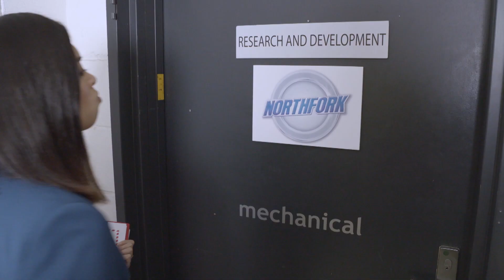Total Recall: Northfork Oven Cleaner